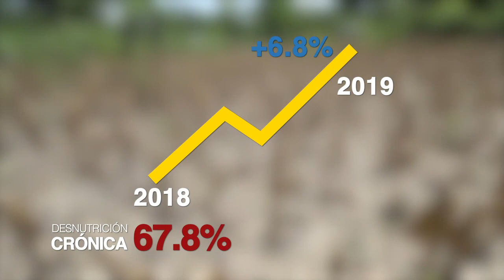Desnutrición en Camotán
La desnutrición crónica afecta a casi la mitad de los niños guatemaltecos menores de 5 años, la mayoría de ellos habitantes del corredor seco.

🔔Más información🔔